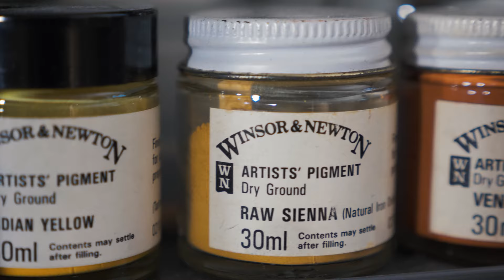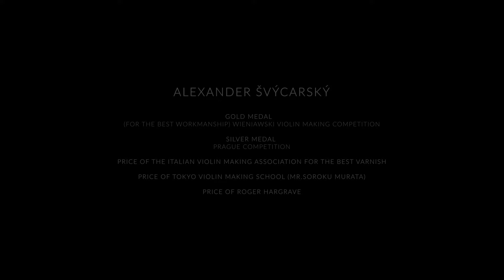Alexander Švýcarský - violinmaker | Prague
Gold medal   - (for the best workmanship) Wieniawski Violin Making Competition
Silver medal -  Prague Competition
Price of the Italian Violin Making Association for the best varnish
Price of Tokyo Violin Making School (Mr.Soroku Murata)
Price of Roger Hargrave